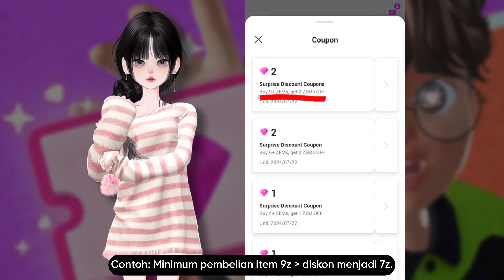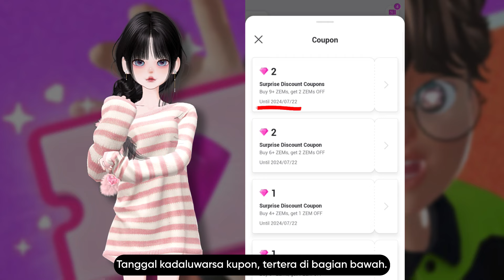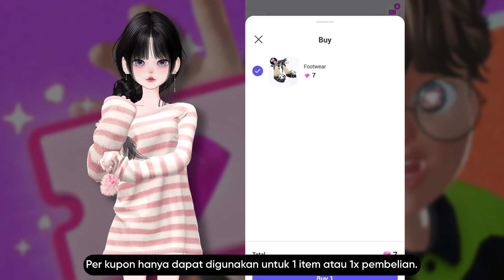How to Get & Use FREE 4 ZEM COUPONS from ZEPETO EVENT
Hi! It's nice to see you here. Hope you like my videos! Thank you for passing by (ㅅ´ ˘ `)♡

*) For other languages don’t forget to turn on CC/SUB in the settings